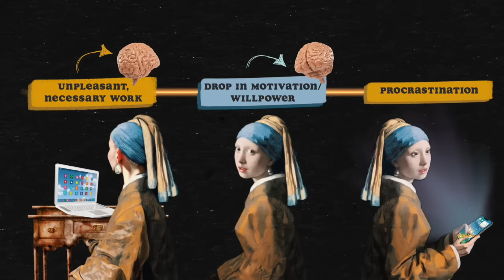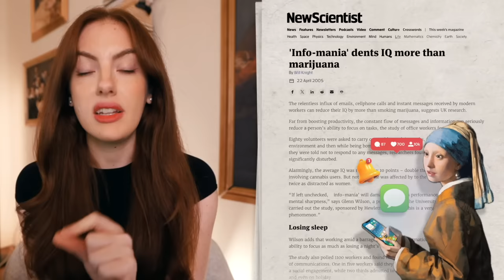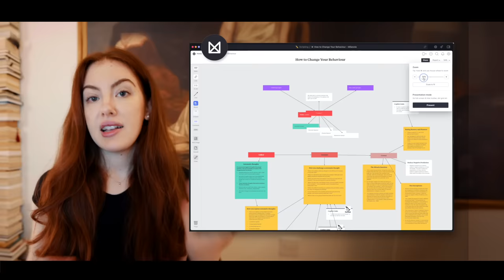Deep Focus: Why Your Brain Needs Understimulation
Self-disciplined focus is hard, and it’s not 100% our fault it’s so. Resisting tempations, having willpower, mental resilience and determination against what are (surprisngly and stupidly) interesting distractions on a constant basis makes work and rest feel exhausting. Here’s some of my approaches to making work feel easlier, life more productive and trying to minimise the negative effects of constant screen-time. Hope it helps!

To make your life easier:
0:00 Intro
1:21 Willpower: distractable not depleatable
6:13 Ugh fields: why work is hard
9:50 Procrastination cure: top-down vs bottom-up decision making

WHO AM I: I'm Elizabeth, a medical student, painter and Podcaster in London. I love to think and talk about life, art, medicine, books and meaning. And also how to find the time to do those things. If you'd like to watch me paint and talk about life, I do that on my podcast and if you'd like to read my thoughts and book notes, I have a newsletter you can join

👽 My Book on Organised Chaos: How to Succeed Without Habits or Consistency